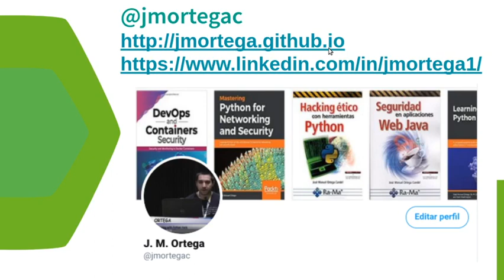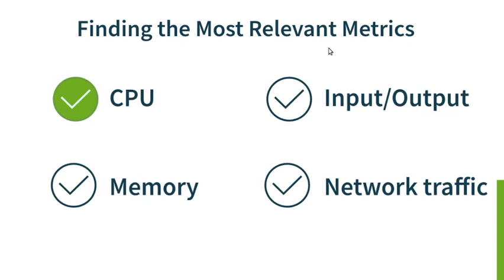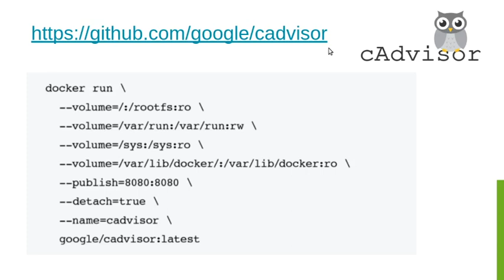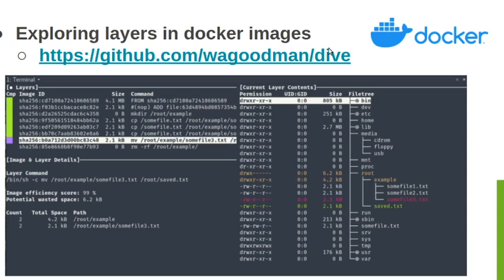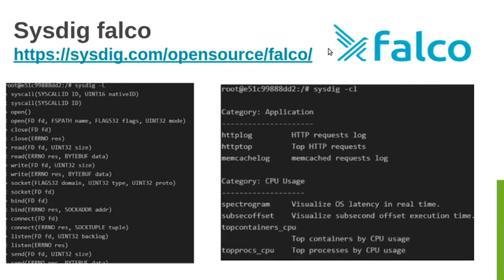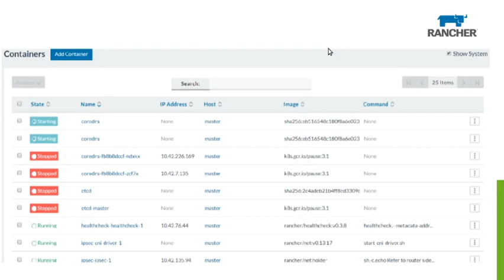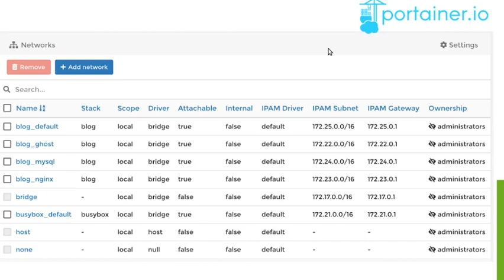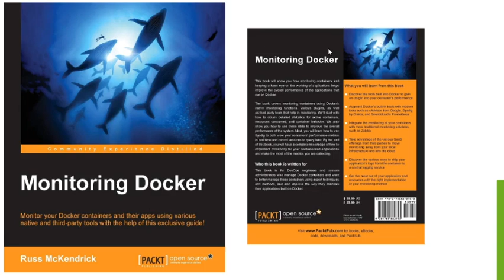Monitoring and managing Containers using Open Source tools